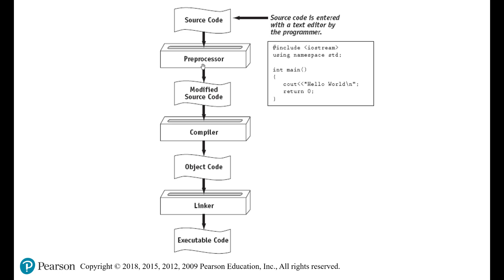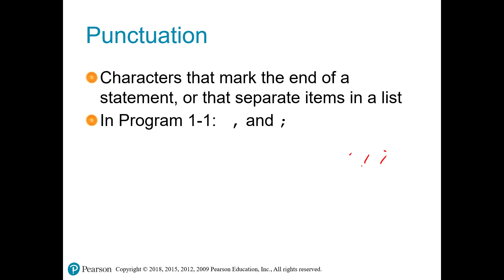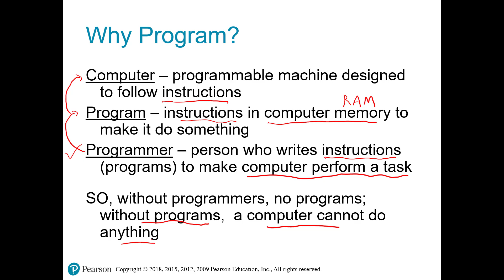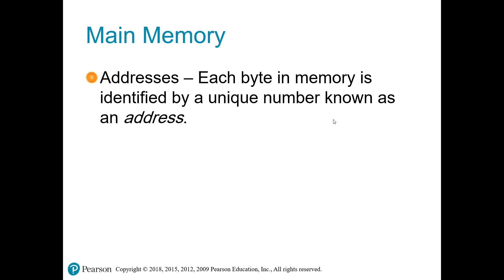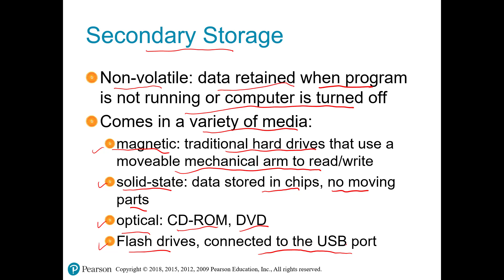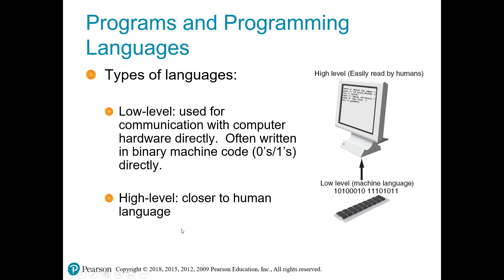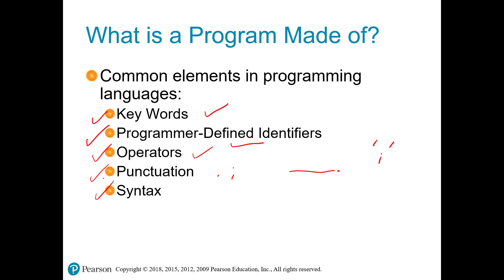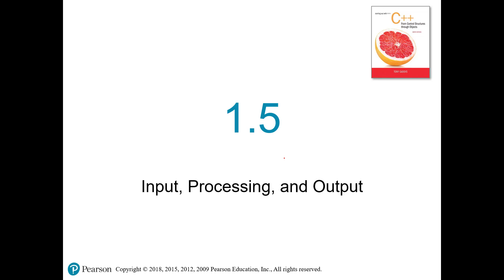Structured Programing using C++ (Lecture 1: Introduction to Computers and Programming)